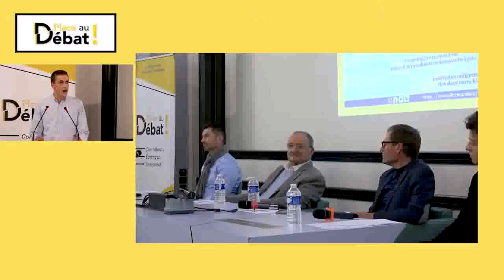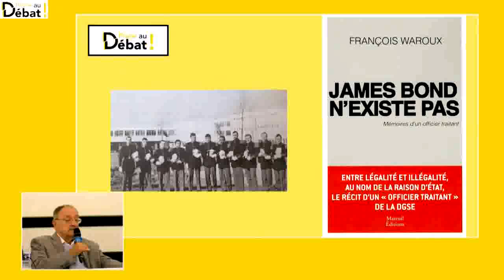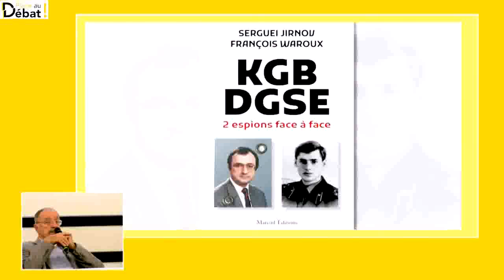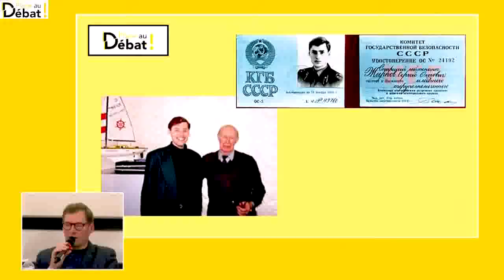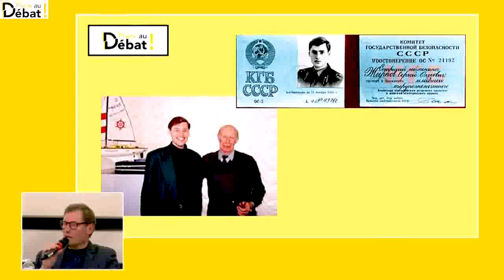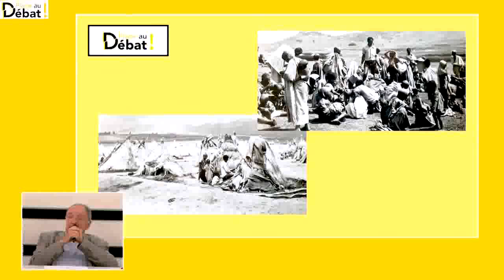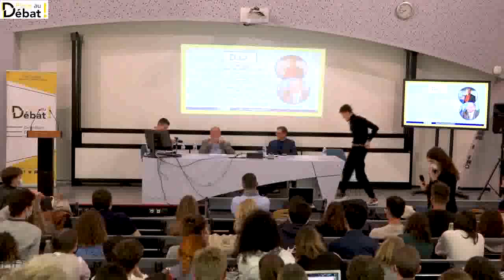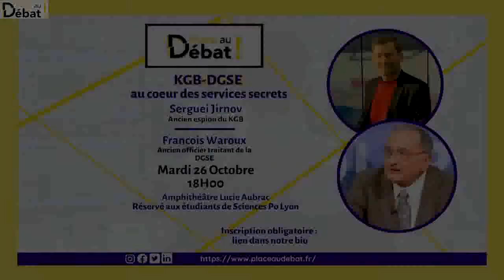et François Waroux: KGB-DGSE au cœur des services secrets @Place au débat !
Conférence "KGB-DGSE au cœur des services secrets" le 26 octobre 2021 à Sciences-Po Lyon

L'ouvrage mentionné lors de la conférence est également disponible via ce lien

Place au Débat ! est une association loi 1901 domiciliée à Sciences Po Lyon, 14 avenue Berthelot, 69007 Lyon.